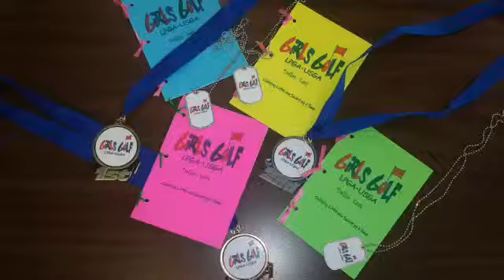M Dotch Girls rock